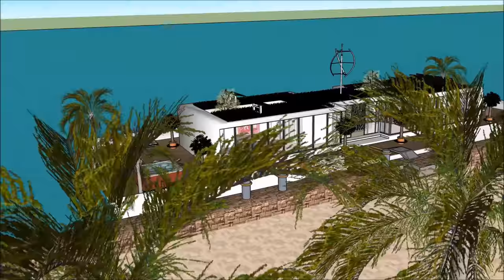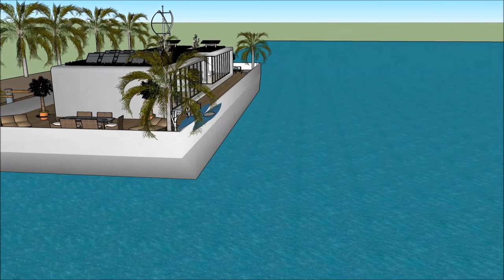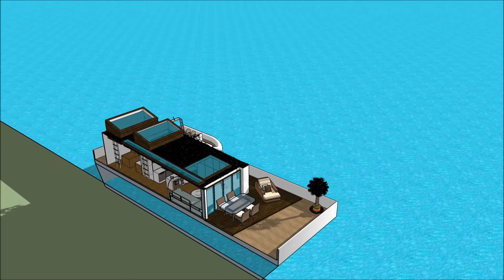Living on the Thames Houseboat łódź mieszkalna rezydencji pływający dom Start w Holandii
Łódź Living on the Thames Houseboat  łódź mieszkalna rezydencji pływający dom Start w Holandii house została stworzona, aby utrzymać jakość życia:

The Living on the Thames Houseboat  łódź mieszkalna rezydencji pływający dom Start w Holandii zawiera ekstrawagancki projekt łodzi Barge House gotowy dla ekstrawaganckiego użytkownika do wynajęcia łodzi House

Living on the Thames Houseboat  łódź mieszkalna rezydencji pływający dom Start w Holandii Ma plany na trzech poziomach z piwnicą pod spodem, zawierającą wszystkie udogodnienia wymagane dla najemcy. Barka Boat House ma unikalny nowoczesny, nowoczesny design z unikalnymi elementami architektonicznymi. Do dyspozycji Gości jest prywatna część wypoczynkowa z pięknym widokiem na zatokę.